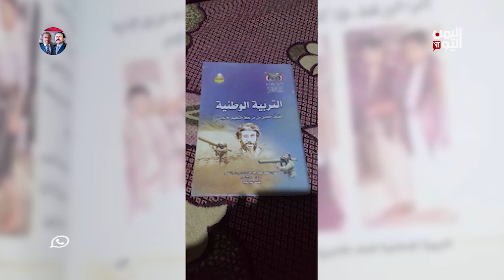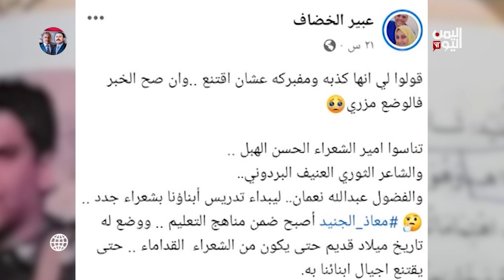سخط شعبي على الحرب الحوثية ضد الهوية اليمنية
يتصاعد الرفض الشعبي  للحرب الحوثية التي تشنها ميليشيا الحوثي  على الهوية اليمنية  حيث عمدت إلى إدخال  تعديلات    على الكتب المدرسية، خاصة مناهج المرحلة الابتدائية والأساسية، وقامت بحذف دروس تتعلق بثورة  26 سبتمبر
ـــــــــــ
تقرير : عبدالله الوادعي

تليجرام